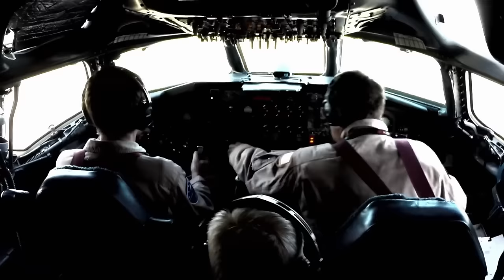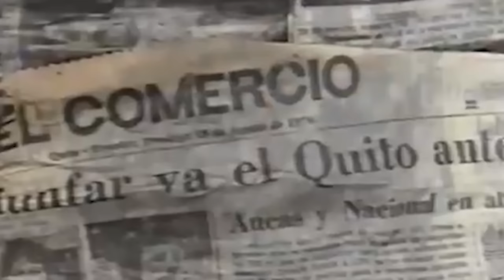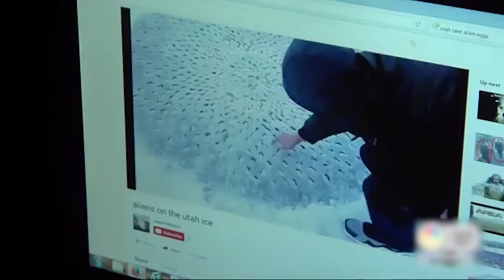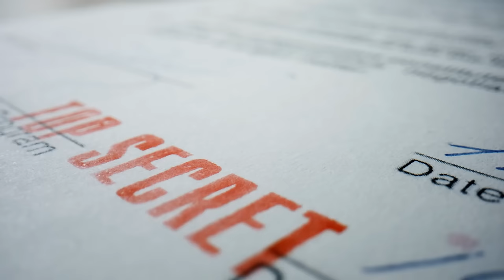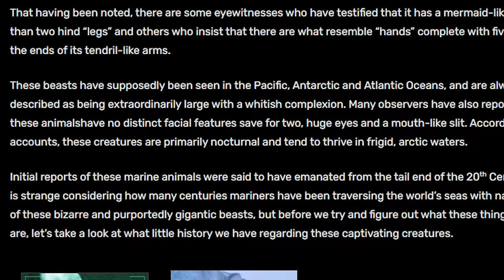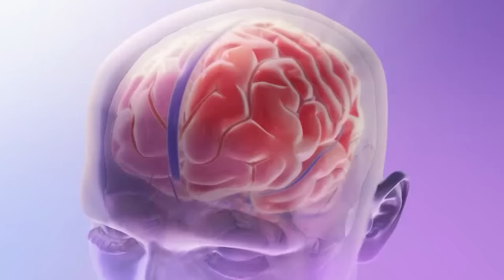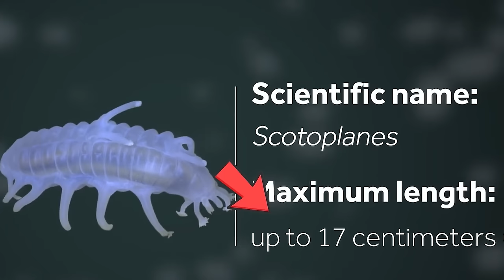This New Discovery in Antarctica Has Changed Everything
Although surrounded by puzzling isolation, the freezing tundras of Antarctica always have something astonishing to offer .. Be it otherworldly evidence and striking remnants from the past or creature-defying explanations …
These new discoveries from Antarctica have changed everything